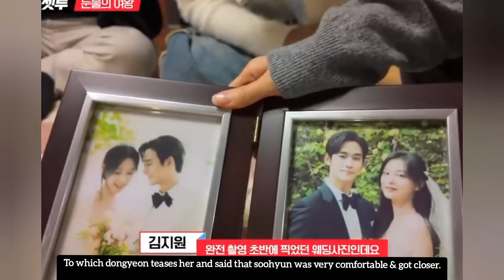Jiwon was uncomfortable during initial days of filming but not now